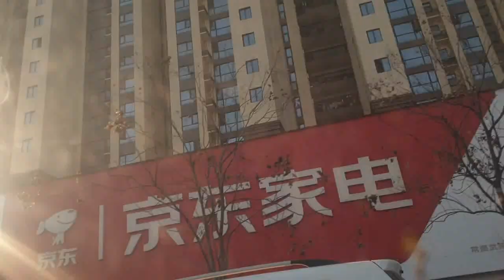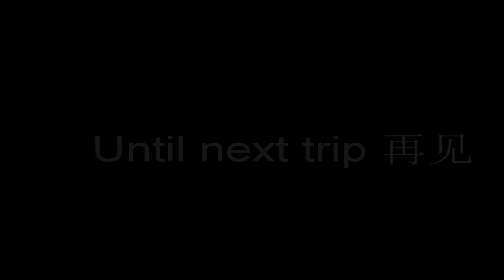Changde (常德) City Trip - Chinese New Year 2023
After the New Year 2023 we visit Changde city which is a prefecture-level city in the northwest of Hunan province, People's Republic of China.

A formerly Tier 4 city, now a Tier 3 in Northern Hunan, China. Trip started from the north part to the central part. Currently, the only cities ranking as Tier 1 are Beijing, Shanghai, Guangzhou, and Shenzhen.

This Tier 3 cities typically includes regional hub cities with significant economic activity. There are 70 China cities in this tier.